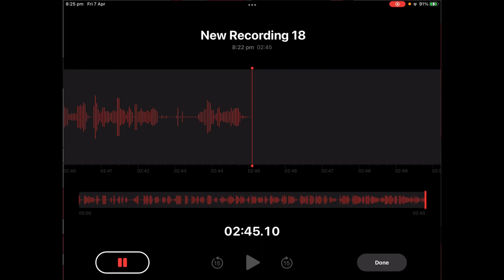Girl Dies in Slow Motion - FLOWER SHOP MAKEOVER